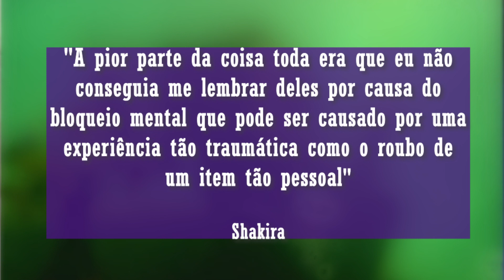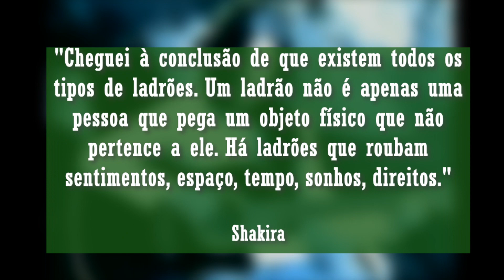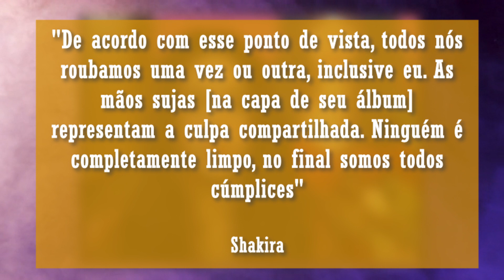SHAKIRA FOI ROUBADA E ISSO MUDOU SUA CARREIRA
A colombiana de descendência libanesa Shakira é um fenômeno global, mas antes de ter seu nome reconhecido no mundo inteiro, em 1998 a cantora passou por um trauma que mudaria o rumo da sua carreira. Dá o play e vem comigo conferir sobre esse roubo que mudou para sempre a carreira da Shakira!